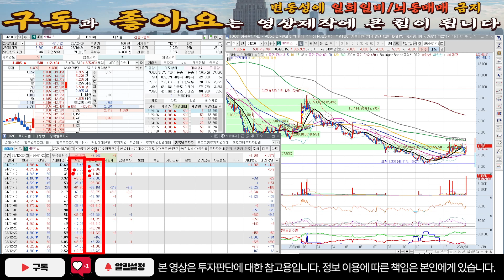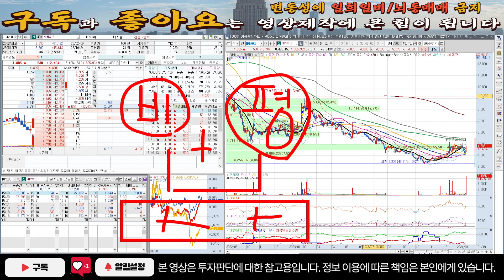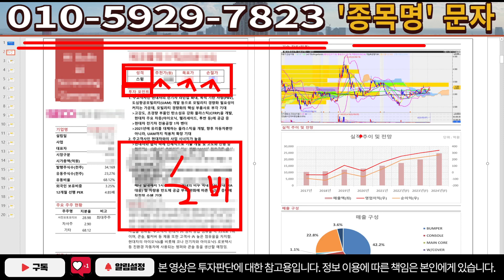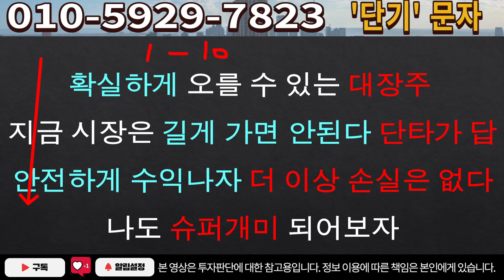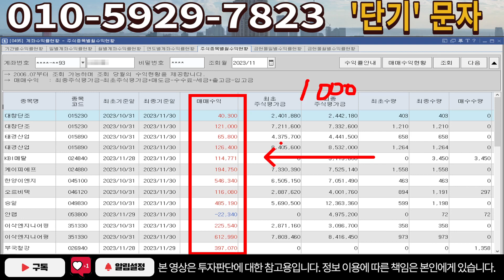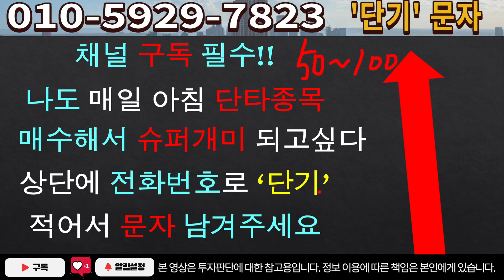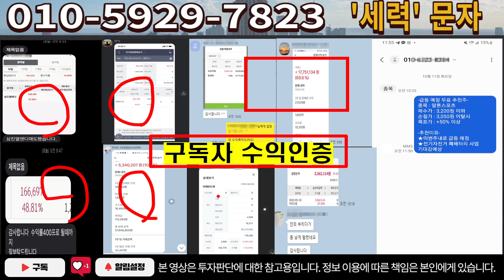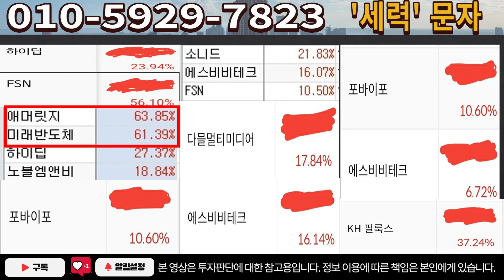[주식]NHN벅스 - 이번주 주가 방향성은? 이내용만 알면 무조건 수익입니다!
실시간 구독자소통 카톡방 투자정보 텔레그램